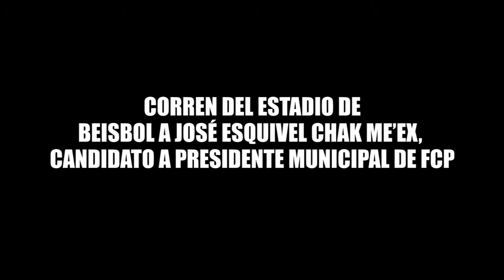CORREN DEL ESTADIO DE BÉISBOL A PRESIDENTE MUNICIPAL DE FCP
CORREN DEL ESTADIO DE BEISBOL A JOSÉ ESQUIVEL CHAK ME’EX, CANDIDATO A PRESIDENTE MUNICIPAL DE FCP